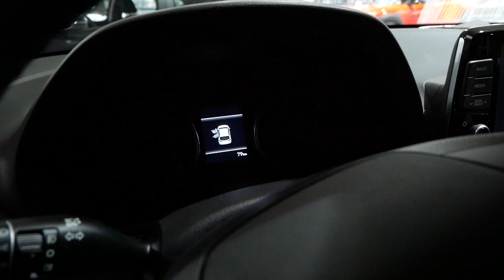2020 New Hyundai i30 1.4 Select Exterior and Interior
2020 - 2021 New Hyundai i30 1.4 Select Navi Exterior and Interior. Exterieur.